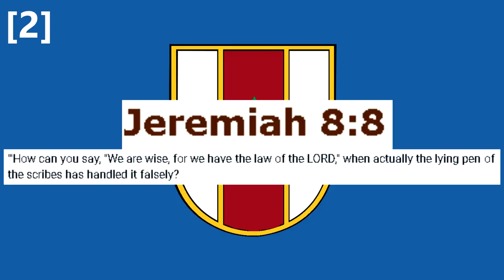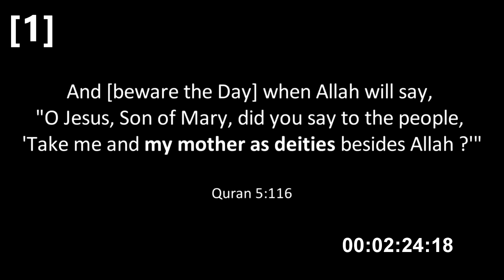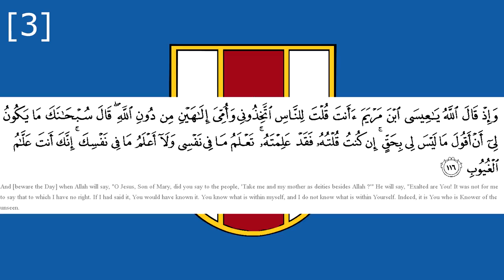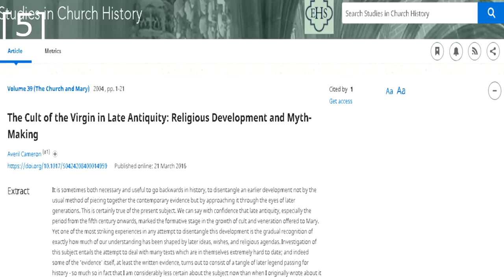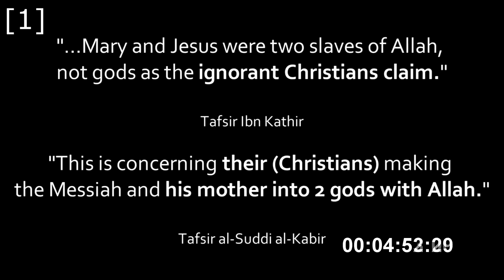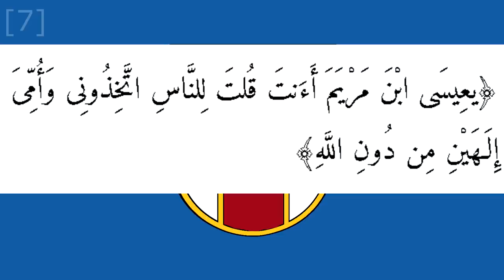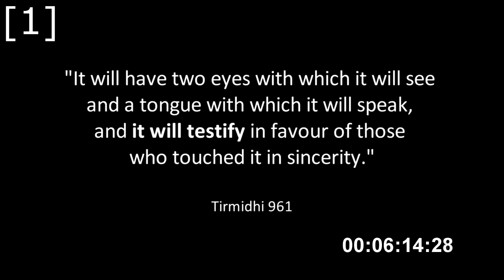Durkastan S1: Ep.1: The Apostate Prophet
Durkastan S1: Ep. 1.

Durkastan is a place where young Muslims enhance their critical thinking skills and expand their knowledge with the help of undergrad/grad college students studying subjects of Islam. The goal of Durkastan is to combat anti-Islam polemics originating in many disciplines whether it be criticisms from orientalists or inept philosophers. Durkastan does this through organizing learned volunteers to refute prominent Islamaphobes on platforms like YouTube.

SOURCES BELOW

Mentioned Books
[1] - De Trinitate by Augistine

[2] -Lost Scriptures by Bart Ehrman
[3] -Lost Christianities by Barth Ehrman
[4] - Panarion by Epiphanius of Salamis